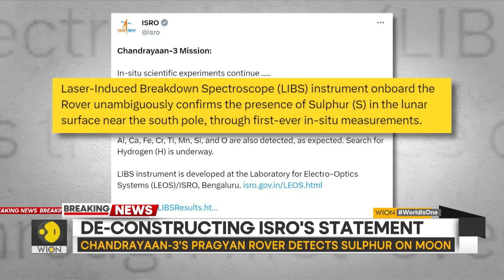Gravitas: Chandrayaan-3's big milestone: Sulphur on moon's south pole confirmed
In a major milestone, Chandrayaan-3's Pragyan rover has confirmed the presence of sulphur & other elements on the moon's south pole. Molly Gambhir brings you a report.